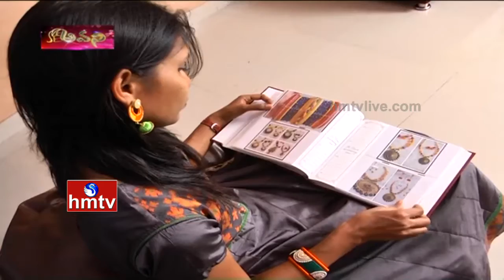Manvitha Collections Owner Uma -Making of Success Story | Avani | HMTV